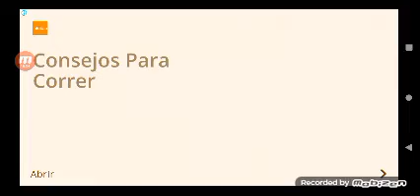Rebellious. VialacteaPlay with LASER TANK VS BOT BOSSES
Capítulos:
00:00 Introduction
00:10 Corona
13:16 Bot 1 and 2
17:54 Bot 3
21:18 Nebula
23:30 Nebula and Enigma
24:11 Nebula and Silicon
25:47 Silicon and Vector
28:26 Silicon
28:59 Vector 1
33:14 Vector and Nebula
33:52 Vector 2
35:12 Vector and Nebula 2
35:34 Vector and Nebula 3